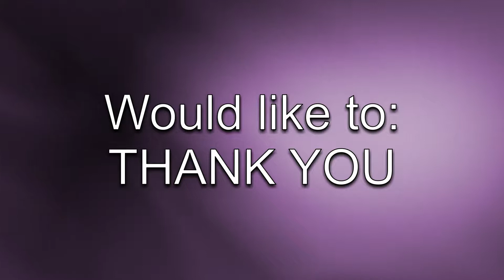Umoja Art Gallert Thank You